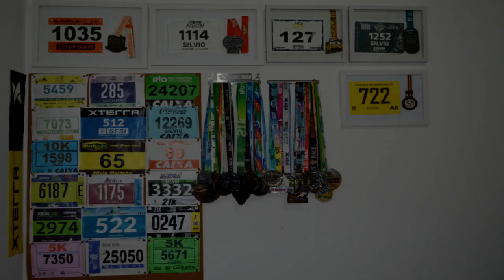Como é medido um percurso de corrida? Conheça todos os detalhes da aferição de percurso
Faaaaaala corredores, tudo bem? Você sabe como é medido o percurso da prova que você corre? Sabe o que é preciso para ser um percurso selo Ouro, Prata ou Bronze ou mesmo Internacional? Então no vídeo de hoje vamos explicar pra você! Assista!